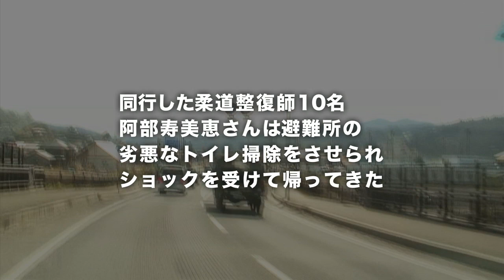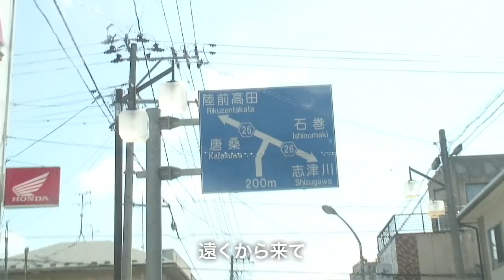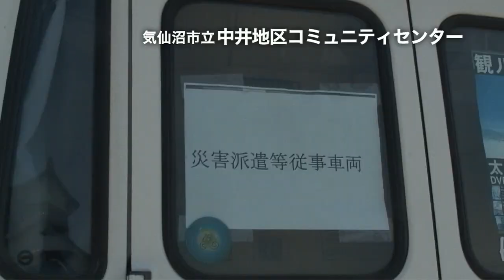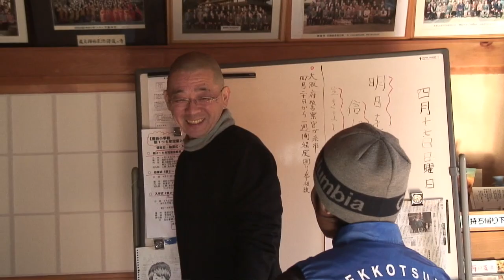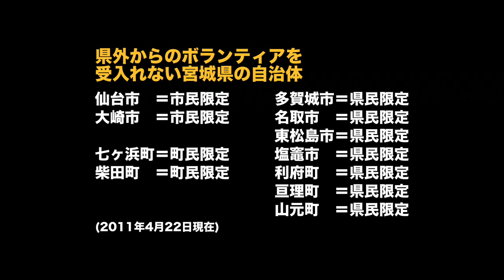被災地ボランティアをめざすみなさんへ～ある柔道整復師のホンネ～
宮城県東松島市 旧野蒜小学校３F 復興支援団体プラスネオにて、2011年9月より常駐。いまも働いております。すべてはここから始まりました。

東日本大震災で津波の被害を受けた気仙沼で4月17日、ボランティア活動をした仙台市太白区、ながまち接骨院の柔道整復師の高島孝哉さん、榊さん、高橋さん３名の活動に密着。前週、南三陸町に柔道整復師10名で行き、ベイサイドアリーナの災害対策本部の指示で現地入りしたにも関わらず、ボランティア活動の受入を断られ、マッサージができないばかりか、物資は自分たちで一軒一軒配って歩き、あげくは仙台市太白区長町エビス鍼灸整骨院の阿部寿美恵さんは、避難所の劣悪な仮設トイレの掃除をさせられ、ショックを受けて帰ってきた。そんな失敗を胸にリベンジを誓った高島さんは、ボランティアに必要な覚悟をホンネで語る。津波の被害の大きかった気仙沼市鹿折地区の大きな避難所、鹿折中学校ではやはりボランティアセンターを通して下さいとの対応。仮設トイレは日本看護協会の方々が掃除。唐桑半島の小さな避難所をまわると、物資は驚くほど豊富。介護施設ではようやくマッサージができた。最後に行った鹿折地区の避難所、興福寺はアットホームな雰囲気で住職をはじめ、お年寄も笑顔。最初はゲームをしていた子どもたちとサッカーが始まり、笑顔でバイバイ！ これから被災地ボランティアをめざす皆さんに、被災地の現状と必要な心構えなど、少しでも参考になればと思いこの映像を制作しました。成功を祈っております！